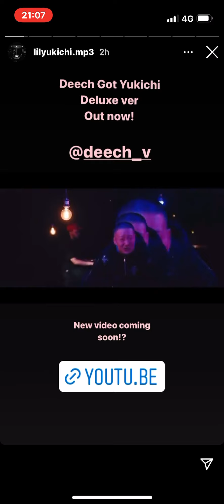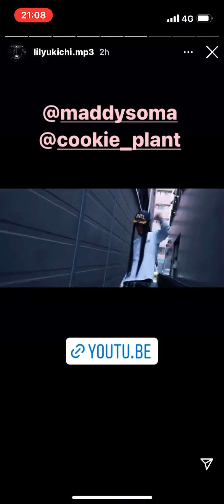Lil’諭吉（insta story）